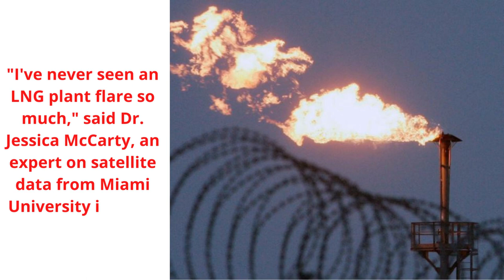10M$ Worth🔥🔥Gas Is Burning in Russia Daily.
Russia Is Burning Gas Worth $10M Daily At Single Facility Due To Limited Export.